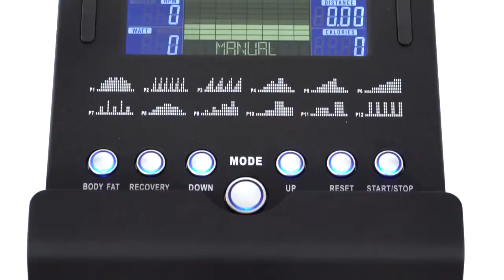ERX 100 ELLITTICA TOORX BY TIMESPORT24.IT